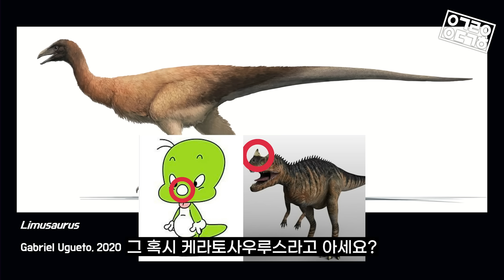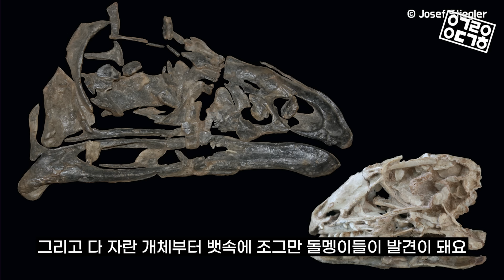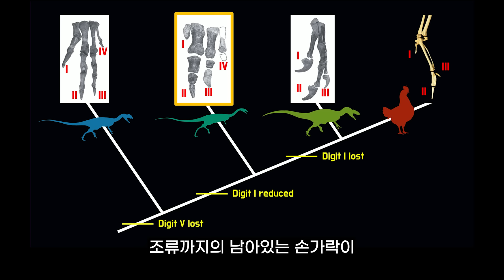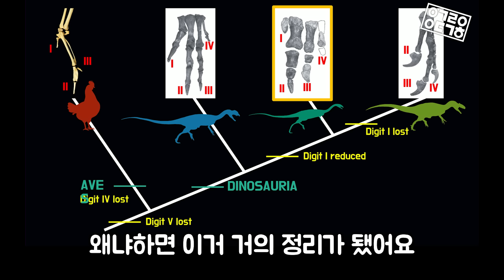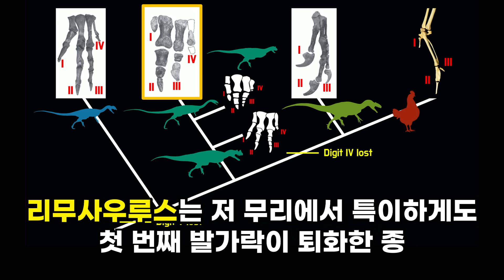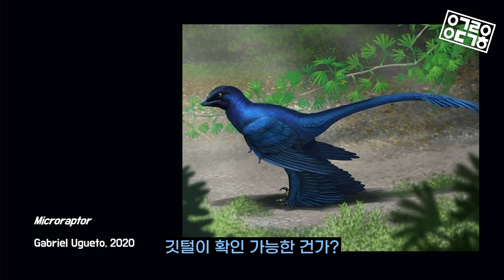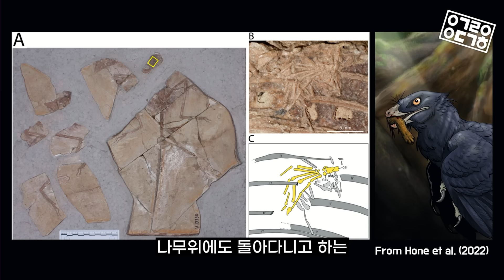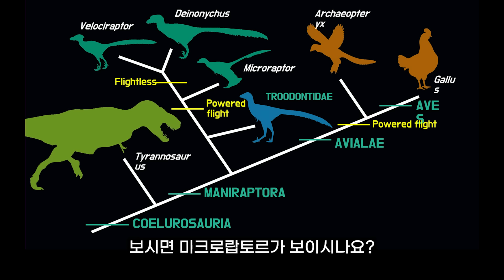새가 공룡이라면, 공룡은 왜 날게 되었을까?! 화석으로 알아본 새의 날갯짓의 역사! 뭐 이런 공룡이 다있어! 5부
안될과학 교수님이라만 이제는 알아야 할
공룡의 대표 분류군 7가지!
그 중 수각류의 발가락이 이상하다?!
새는 어쩌다가 날게 되었을까?
그 비밀이 화석 속에 숨어있다?!
특이한 공룡열전, 뭐 이런 공룡이 다 있어! 5부
안될과학 공룡님과 함께 알아봅니다!

◆ 2024 신상 굿즈 블록 피규어 키링 + 포스터 출시
    모어사이언스 스토어에서 만나볼 수 있습니다!

◆ Thanks to
편집 :  조주현